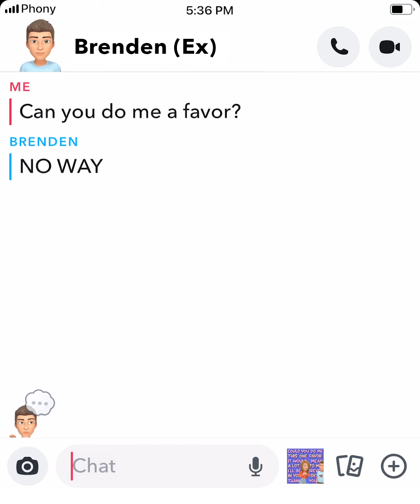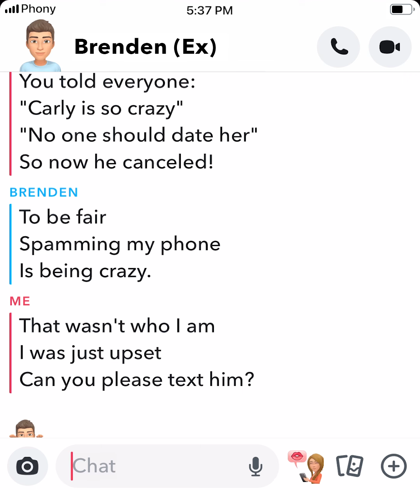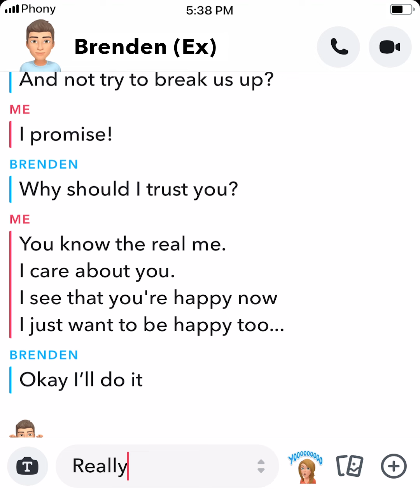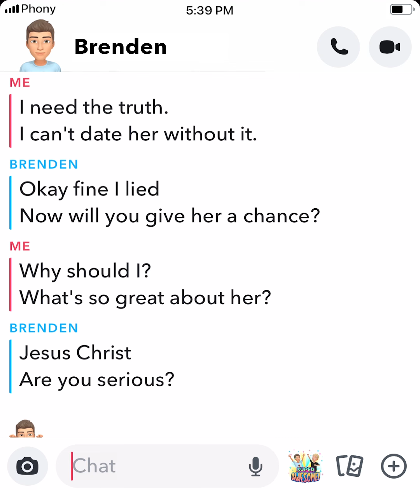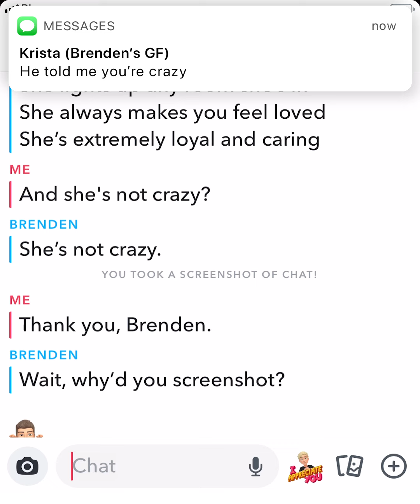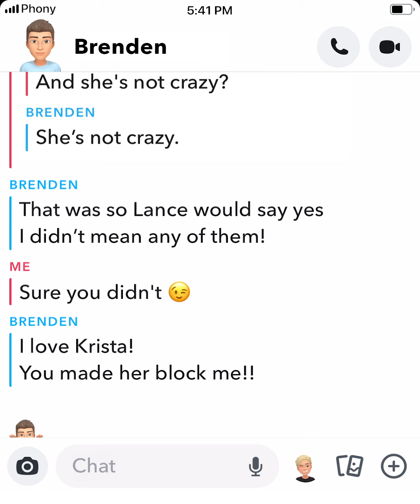Crazy Ex Has Two Accounts!